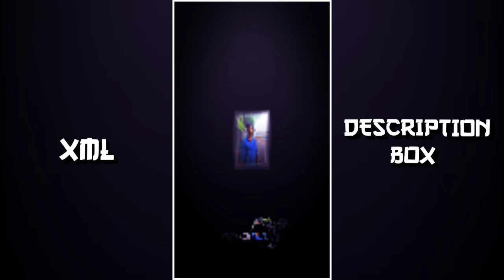NEW TREND SOUND 🔰🖤XML✨ CREATE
- Assalamu Alaikum.!🙆‍♂️🖤

⏸️ Video related information :
- Song :
- Trending 3D xml status
- XML preset

🔷 Device  :
🔶 From : Bangladesh 🇧🇩

🔹Capcut
◾Alight Motion
🔸KineMaster
◽Inshot

MAHDINUL HAKIM
Xml alight motion under 5M of Xml under mb xml AM RASEL MAHMUD 69